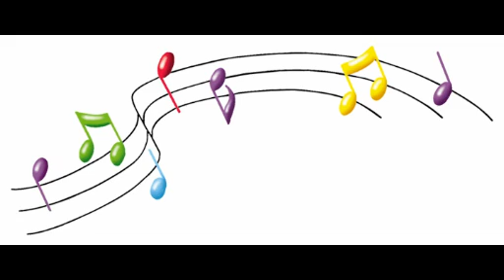Oh Samenstau Die Hinichen